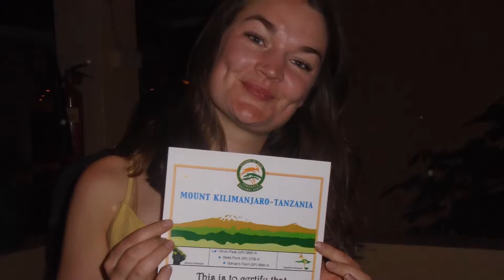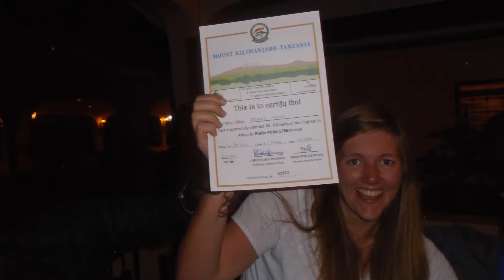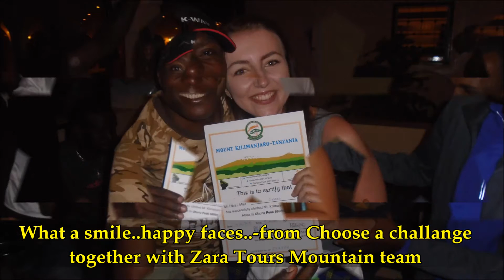Zara Tours Clients Moment at Springlands Hotel after Successful Machame 6 Days Climbing